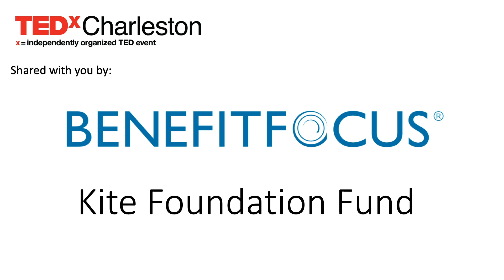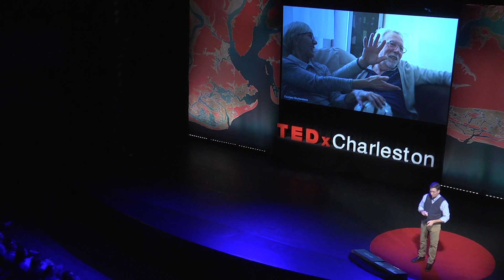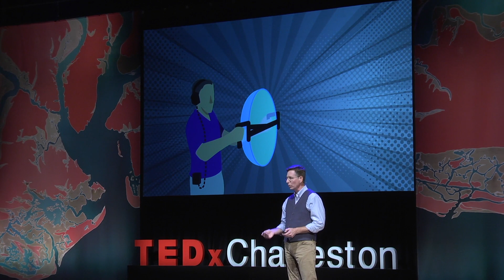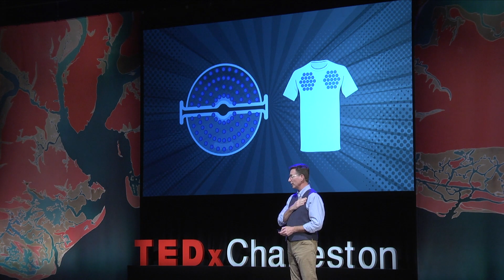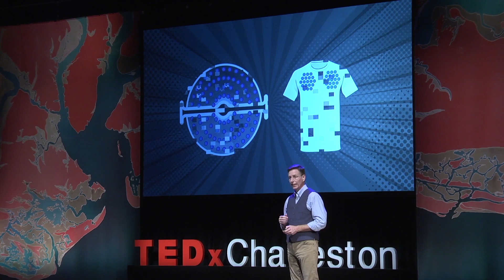The Future of Hearing Is Loud and Clear | Keith McElveen | TEDxCharleston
The human brain is the most powerful super computer ever created. It enables our health, powers our intellect, channels our creativity. It makes us human. For those with normal hearing, it can even pick out one voice from many. However, for the tens of millions with hearing loss, that ability is lost. Our brains normally rely on two working ears, but when one or both ears has hearing loss or distortion, our brains can't unmix the cocktail party combination of voices because, like losing sight in one eye impairs depth perception, we lose our ability to perceive the acoustic depth of different voices. Now, Keith McElveen has the solution and it’s as simple as getting dressed each day.

Keith McElveen began digging his roots into the Charleston area in 1979 when he attended the South Carolina’s Governor’s School. Years later he is raising his four children with his wife in the Lowcountry. As a successful audio engineer, Keith is passionate about giving those with hearing loss an opportunity to hear clearly again, though his interests don’t stop there. He hopes to someday write math and science books to help elementary and middle school-aged students better understand core concepts of these studies. With his patented innovations, this champion and leader in the space of audio engineering is helping to restore and enhance the human senses. This talk was given at a TEDx event using the TED conference format but independently organized by a local community.